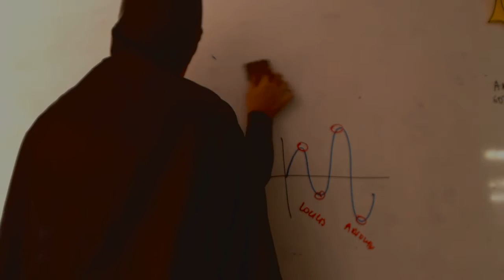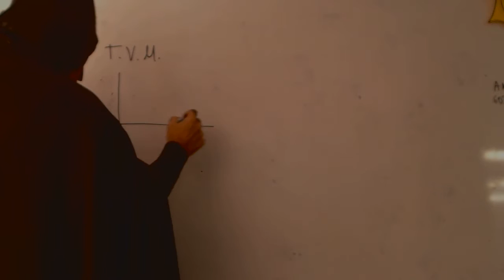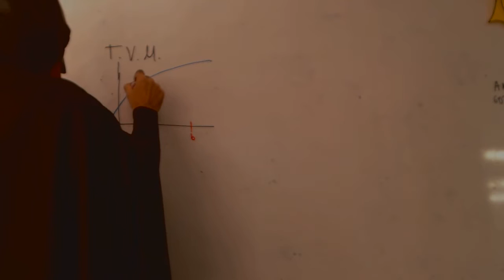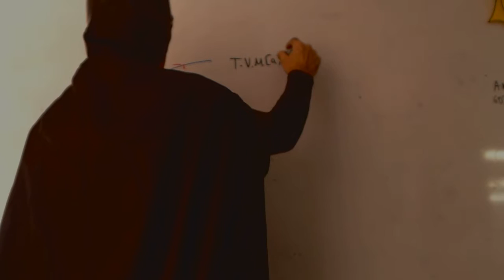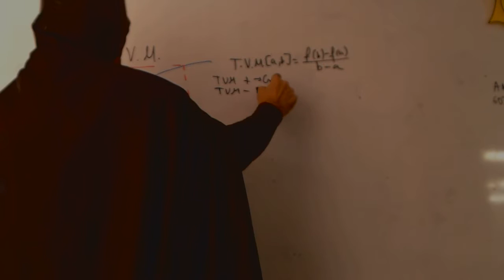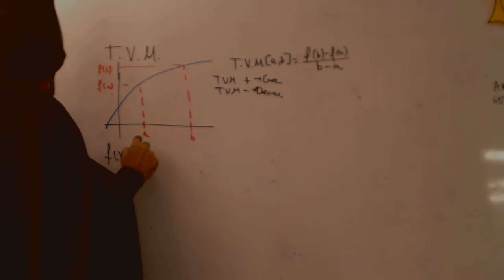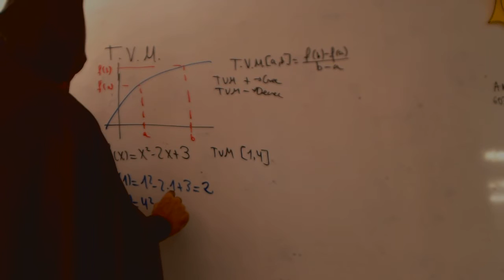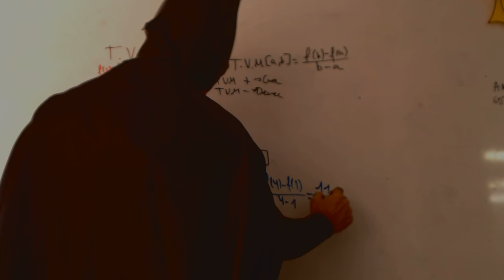Tasa de variación media Matematicas 4 ESO Academia Usero Estepona